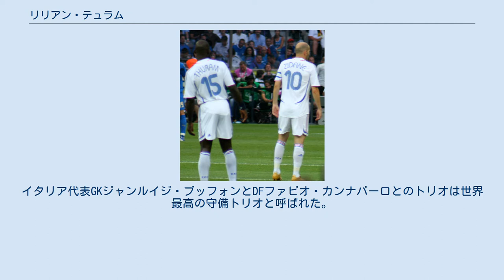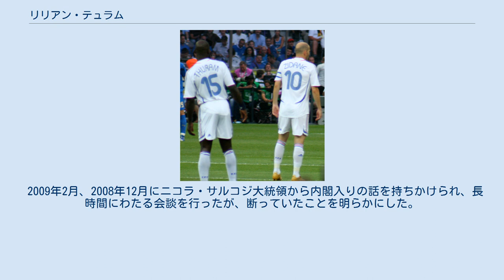リリアン・テュラム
リュディー・リリアン・テュラム＝ユリアン（Ruddy Lilian Thuram-Ulien, 1972年1月1日 - ）は、フランス共和国・グアドループ・ポワンタピートル出身の元サッカー選手。
フランス代表の歴代最多出場の記録保持者。
 1972年1月1日、グアドループの漁業の拠点となるグランド・テール島の港町ポワンタピートルに生まれた。
ちなみにテュラムの誕生は新年を迎えてわずか20秒後のことで、72年に生まれた最初の子供としてメディアが取材に訪れ、新聞記事に掲載されたという。
幼少期はピアノにも親しみ、夢はカトリックの神父になることであった。
 1981年、フランス本土パリ郊外にあるフォンテーヌブローに移り住み、サッカーを始める。
 現役時代のテュラム（2008年） 1988年、フランスのASモナコにスカウトされた。
1990年に同クラブでプロデビュー。
当時の監督アーセン・ベンゲルの指導の下、次第に身体能力の高さと1対1の場面での勝負強さが注目され始めた。
 1996年にセリエA・パルマACへ移籍し活躍。
イタリア代表GKジャンルイジ・ブッフォンとDFファビオ・カンナバーロとのトリオは世界最高の守備トリオと呼ばれた。
 2001年、同僚ジャンルイジ・ブッフォンとともにユヴェントスFCへ移籍し、2001-02シーズンと2002-03シーズンの連覇を果たす。
 2004年、パルマでコンビを組んだファビオ・カンナバーロが加入し、パルマ時代のトリオ再結成となった。
2004-05シーズン、2005-06シーズンと連覇を果たすものの、2006年、カルチョーポリにおける審判買収でユヴェントスが降格した。
 本人は現役引退も視野に入れていたようだが、最終的に同僚ジャンルカ・ザンブロッタとともにFCバルセロナへ移籍した。
 EURO2008後、パリ・サンジェルマン移籍が確実視されていたが、メディカルチェックにて心臓の奇形が発覚した。
再検査を行った結果、最初の診断は誤りで、彼の心臓は正常であったことがわかったが、彼の実兄はかつてバスケットボールの試合中に心臓発作で亡くなっており、テュラムにも同じことが起こるのではと常日頃から心配していた母親を安心させるため、現役引退を2008年8月1日に正式に表明した。
 1994年8月17日のチェコ戦でフランス代表の招集を受け、初出場を果たす。
 1998年のフランスW杯では、グループリーグを通じて7試合2失点（グループリーグ最終戦を前に決勝トーナメント進出が決まっていたフランス代表は、最終戦であるデンマーク戦はサブメンバー中心でテュラムも出場せず、実質6試合1失点）という強固な守備陣の一翼を担い、W杯初優勝を果たした。
特に、準決勝のクロアチア戦において自らのミスにより先制された後、オーバーラップにより挙げた貴重な2得点（2-1で勝利）は後の語り草となっている。
また、この2得点が自身の代表での唯一の得点となった。
2000年にオランダ・ベルギーで開催されたEURO2000でも守備の要として、優勝に貢献した。
 2002年、日韓W杯にフル出場するも、グループステージ敗退。
 2004年、EURO2004終了後、代表引退を表明。
 2005年、ドイツW杯欧州予選に苦しむフランス代表の救世主として、モンペリエで行われた国際親善試合コートジボワール戦にてジネディーヌ・ジダン、クロード・マケレレと共に代表復帰した。
自身は負傷交代したものの、チームは3-0で勝利。
その後、苦しんでいたフランス代表は息を吹き返し、予選を1位で通過した。
2006年、ドイツW杯グループリーグ・トーゴ戦において、かつての盟友マルセル・デサイーの持つ代表出場記録を塗り替え、歴代1位となった。
チームは決勝で敗れたものの、守備の要として全試合に出場した。
 2006年W杯フランス代表 スイス・オーストリア共催で開かれたEURO2008の初戦、ルーマニア戦に出場した事によりEURO出場試合数を15とし、歴代1位となった。
大会を最後にフランス代表からの引退を発表。
代表出場142試合はフランスの歴代最多である。
 2009年2月、2008年12月にニコラ...